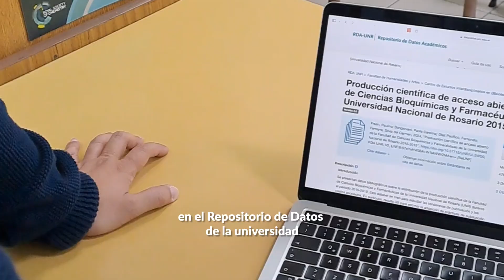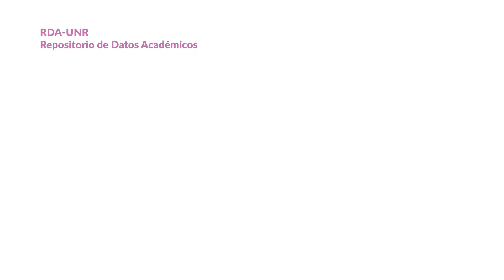Producción científica de Acceso Abierto de la Fac. de Cs Bioquímicas y Farmacéuticas UNR 2015-2019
La investigadora Paulina Freán, Bibliotecaria de la Unidad de Gestión de Acceso Abierto UNR y el investigador Fernando Díaz Pacífico, Director de la Biblioteca Central "Dr. Hipólito González" de la Facultad de Ciencias Bioquímicas y Farmacéuticas UNR, pertenecientes al Centro de Estudios Interdisciplinarios en Bibliotecología y Ciencias de la Información (CEIBCi); comparten los datos de su investigación, publicados en el Repositorio de Datos Académicos RDA- UNR para que puedan ser reutilizados por otros colegas e investigadores.